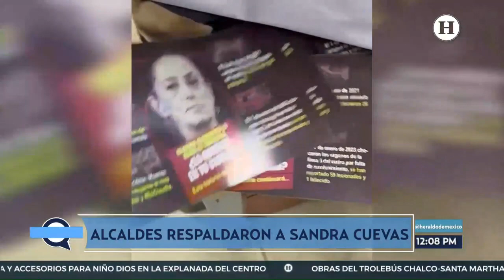“Tienen una campaña de odio contra Claudia Sheinbaum”, asegura Martí Batres tras el hallazgo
Gracias a un operativo de la Secretaría de la Contraloría General de la Ciudad de México, la madrugada de este viernes se hallaron miles de volantes con mensajes en contra de la JEfa de Gobierno de la CDMX, Claudia Sheinbaum en las oficinas de la Dirección General de Desarrollo Social de la alcaldía Cuauhtémoc.

En entrevista con el Heraldo Media Group, el Secretario de Gobierno de la Ciudad de México, Martí Batres, nos comparte su perspectiva acerca del hallazgo de dichos volantes en contra de Claudia Sheinbaum, así como las razones por las que cree se han organizado para crear dicha campaña de desprestigio.